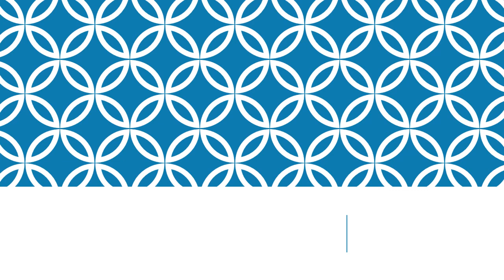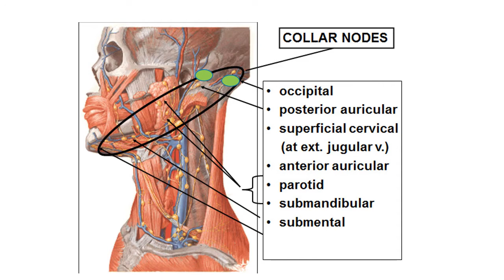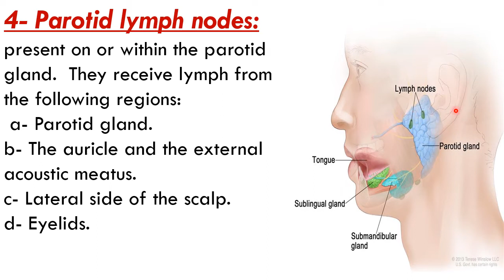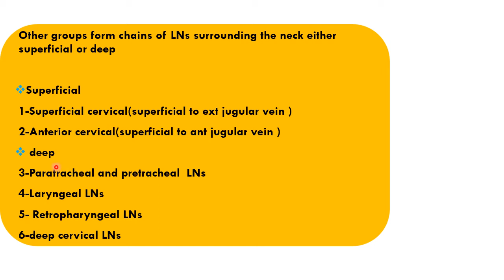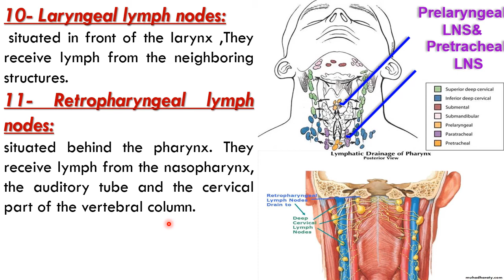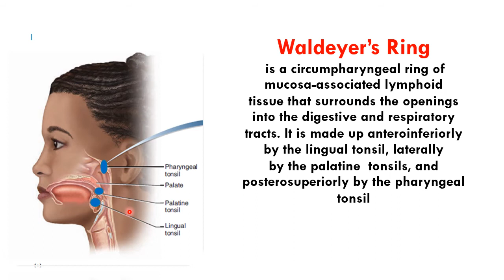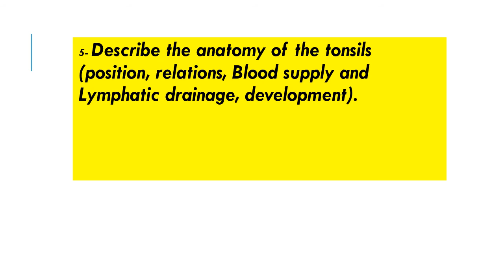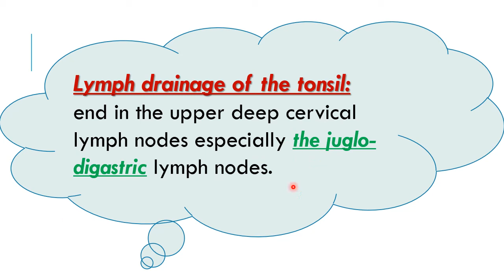lymphatic drainge of head and neck